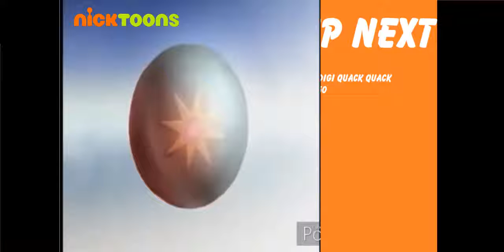Gummibar UK Nicktoons